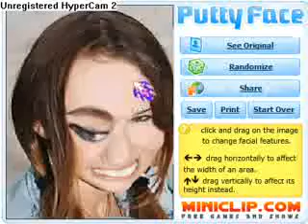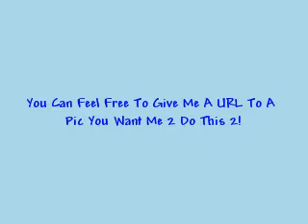Miley Gets Rearranged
This is really fun to do!
IM NOT BEING MEAN 2 HER